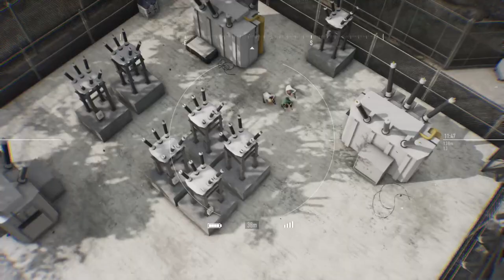Tom Clancy’s Ghost Recon® Breakpoint - gameplay walkthroug - Walker and Nomad - part 10